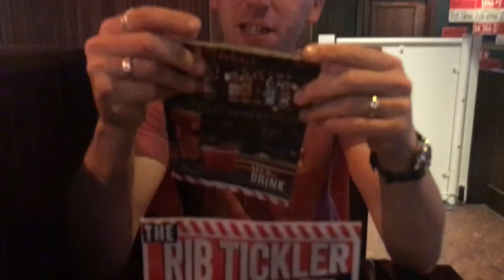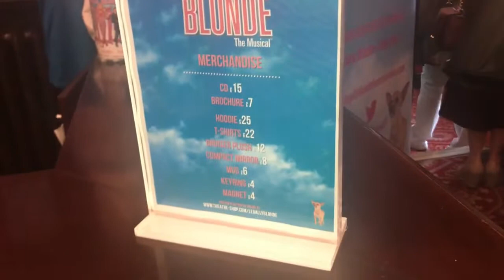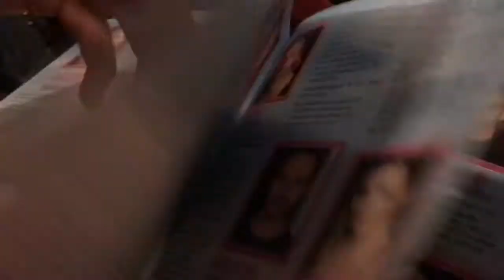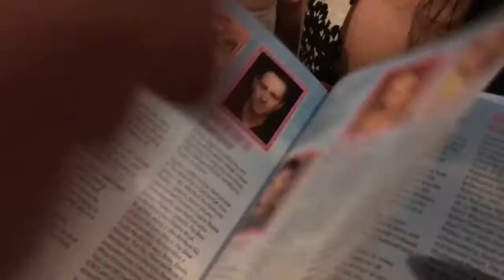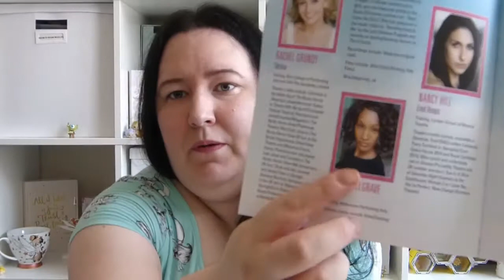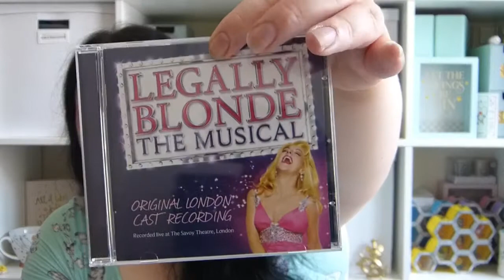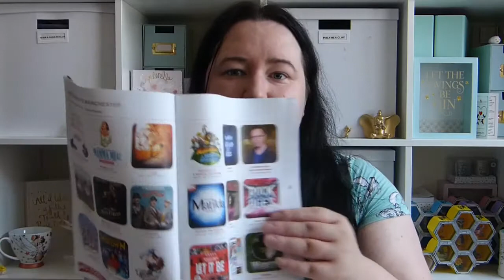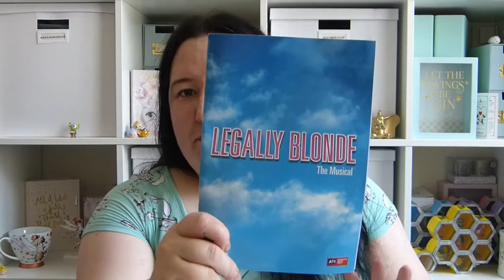Legally Blond The Musical - Theatre Vlog - Palace Theatre Manchester